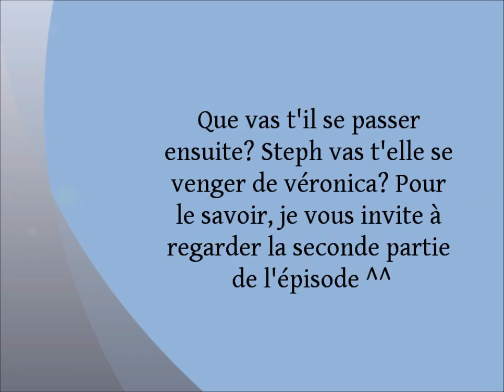[HD] Grand Galop S1 - EP3: La course d'obstacles (part 1)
Voici avec un peu d'avance la première partie de l'épisode 3 de Grand Galop !!
J'espère que cela vous plait et bon visionnage :D (toutes les vidéos seront maintenant en HD)

La suite très bientôt :D